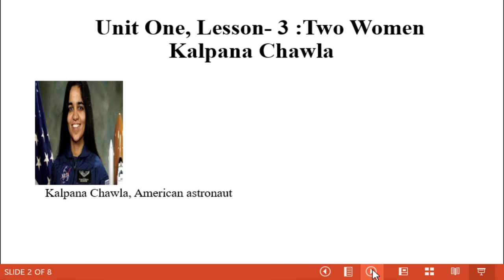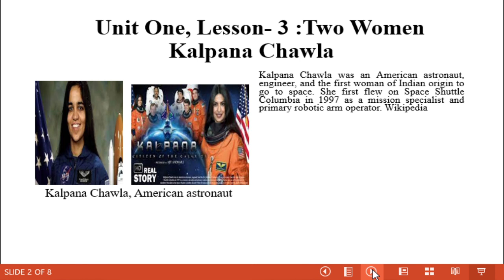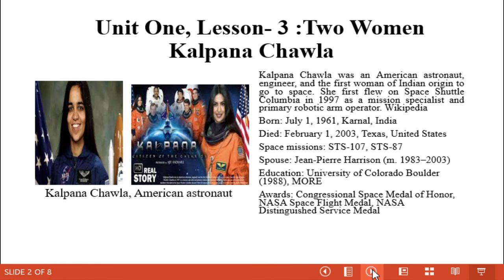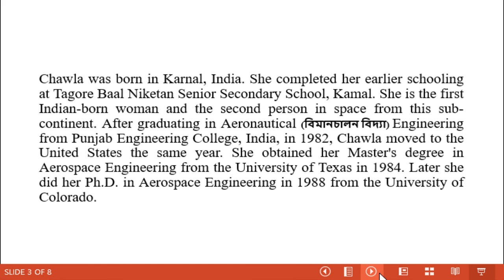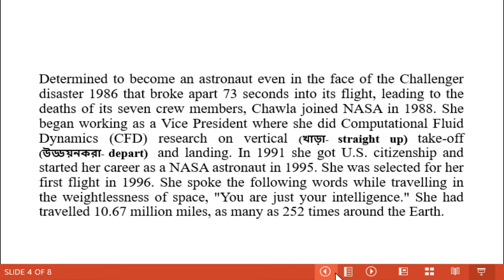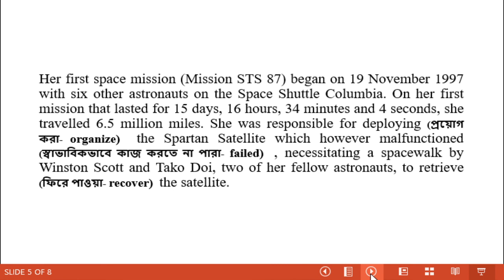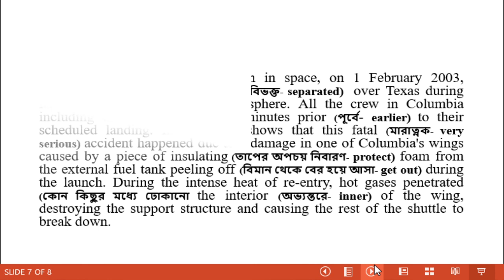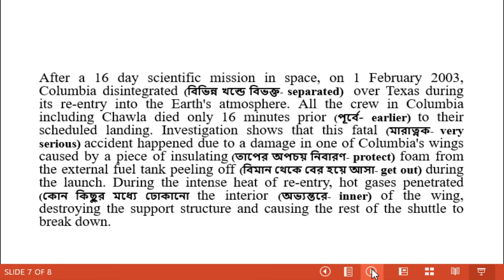English First Paper, Unit One, Lesson- 3: Kalpana Chawla